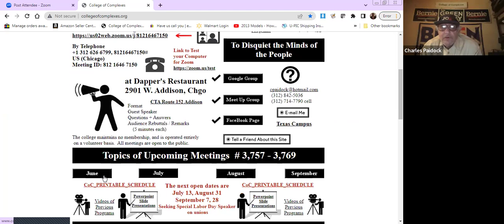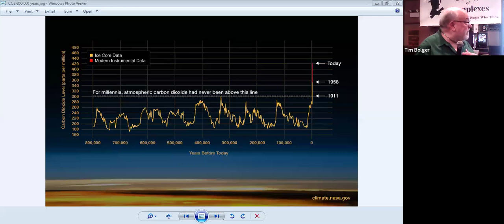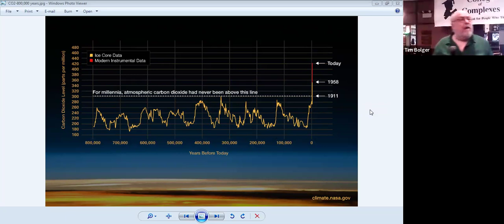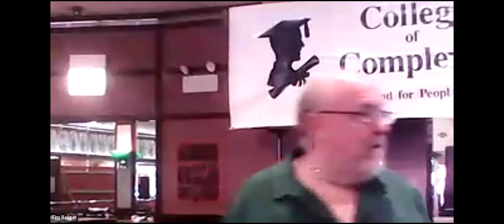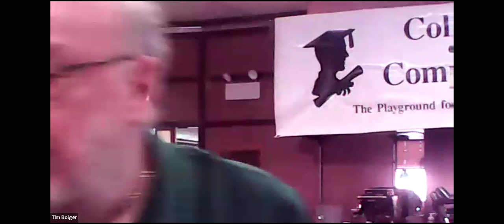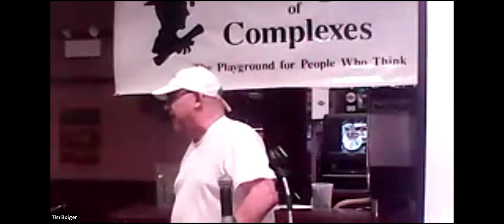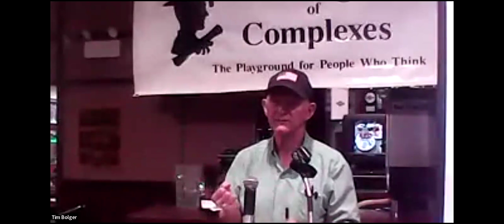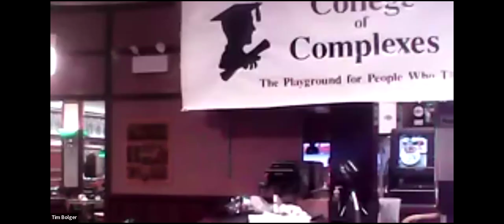C of C 6-22-2024 The Climate Crisis: Capitalism or Human / Animal / Most Plants Survival?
June 22nd
The Climate Crisis: Capitalism
or Human / Animal / Most Plants Survival?

Meeting # 3,771 - Kim Scipes, PhD, long-time political and labor activist

The speaker states that: "Capitalism requires growth; growth requires energy, most energy is derived from fossil fuels that emit greenhouse gases that are attacking the atmosphere around the planet, allowing more heat inside the atmosphere, and trapping this excess heat from escaping into space. End result: temperature of Earth keeps increasing; melting ice raising ocean levels, threatening infrastructure of coastal cities around the globe, causing additional migration; destroying coral reefs—the protector of the bottom of the aquamarine food chain on which one-third of humanity is dependent; generating more energy into hurricanes and typhoons; increasing drought in some places, increased precipitation in others; and threatening human health in short term, and extermination of humans, animals and most plants by turn of 22nd Century.

Carbon dioxide in the atmosphere is now at 425 parts per million (ppm) according to NASA; until the year 1750, it never exceeded 300 ppm in 800,000 years!

Alternative visions are needed. Come listen and discuss."

Kim Scipes, PhD, is a long-time political and labor activist who has recently retired from Purdue University Northwest in Westville, Indiana after 18 ½ years. He has published four books and over 265 articles across the US and in 11 countries around the world. He has also worked as a printing press worker, high school teacher, and office worker prior to getting his PhD at age 51 from University of Illinois at Chicago. His web site—with links to publications and climate crisis resources—can be found Dr. Scipes is working on a new book tentatively titled Combatting the Climate Crisis Through Transforming Trade Unions: A Global Working Person’s Manifesto.